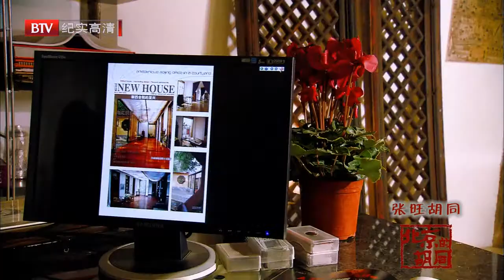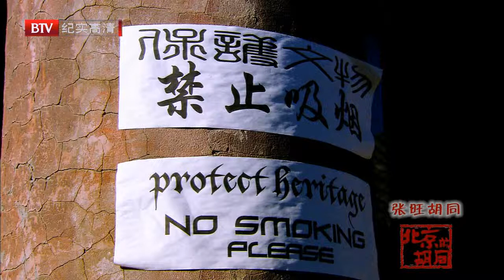【品遊北京/WeGo2Beijing】北京的胡同 30 - 張旺胡同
【品遊北京/WeGo2Beijing】

影片名字/Film Name: 北京的胡同 30 - 張旺胡同/ Beijing Hutongs 30 - Zhangwang Hutong

語言/Language: 普通話/ Mandarin

字幕/Subtitle: 無/ None

版權歸北京電視台所有/Copyright BTV